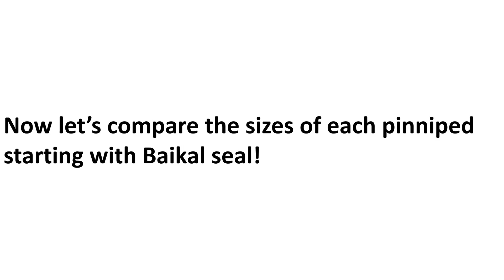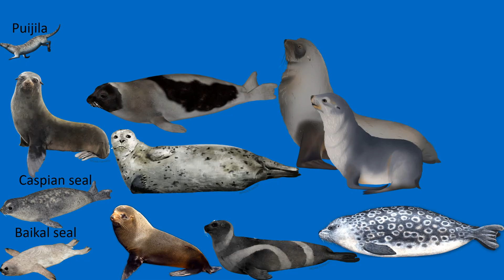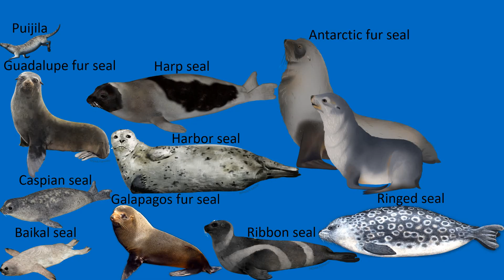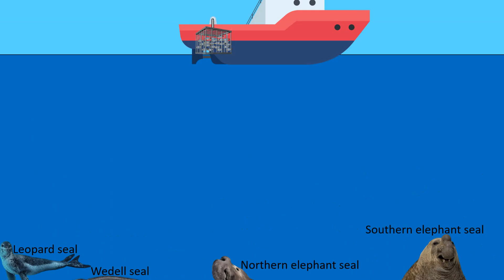Pinnipeds size comparison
Made by: MirzaTheTeenageBoy

Presentation used: PowerPoint 2019

Smallest: Puijila or Baikal seal
Largest: Southern elephant seal
Except Spinofaarus of course!

Upload date: 17 May 2025